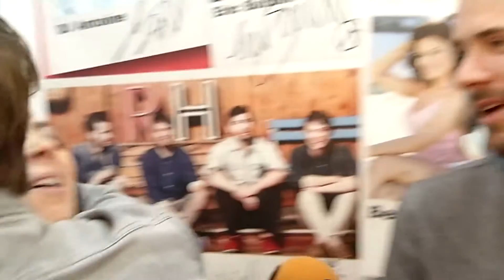TV Moderatorin Petra Stumpf "Stumpfine" I Showreel 2016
Showreel von Petra Stumpf. TV Moderatorin I Sprecherin.

Neben der Arbeit fürs Fernsehen moderiert Petra Stumpf auch Galas, Events und Firmenveranstaltungen. u.a. für Mercedes Benz, A1, WIFI, XXXLutz, Mömax Deutschland.